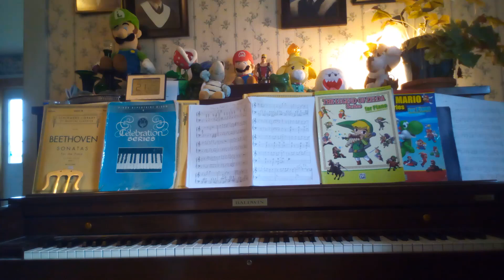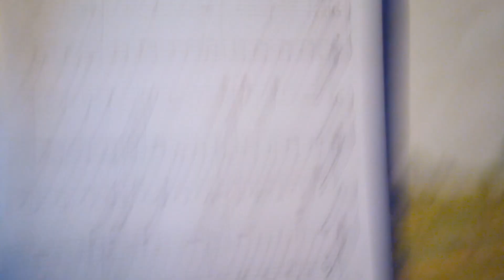Selected Super Mario Maker 2 Works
Title Screen
Super Mario Bros. Sky Level
Super Mario Bros. 3 Ice Level
Super Mario Bros. 3 Ghost House
Super Mario World Desert Level

Composers - Koji Kondo, Naoto Kubo, Asuka Hayazaki
All music property of Nintendo